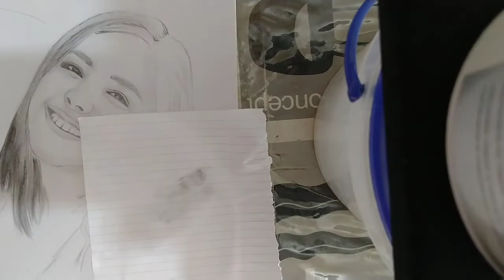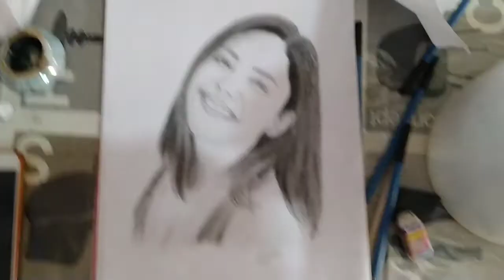Shaira Diaz /Timelapse Portrait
Portrait drawing of Shaira Diaz using HB,2B,8B,charcoal pencil & charcoal powder, eraser.